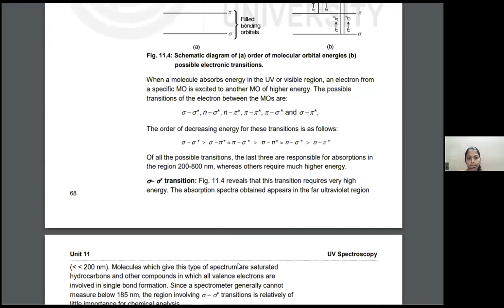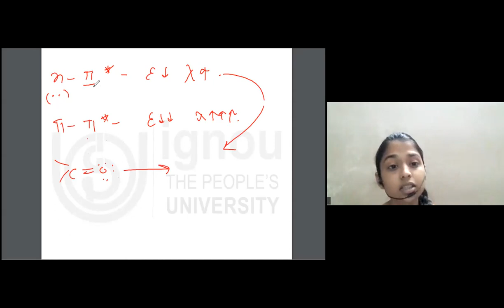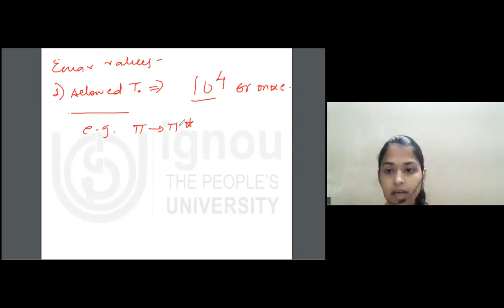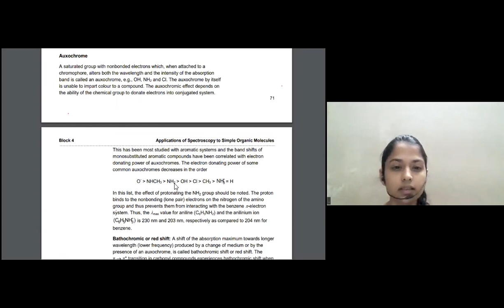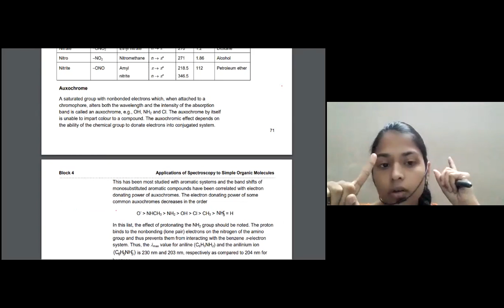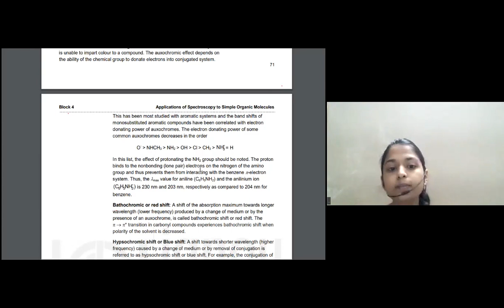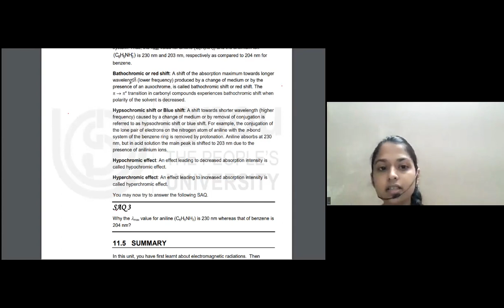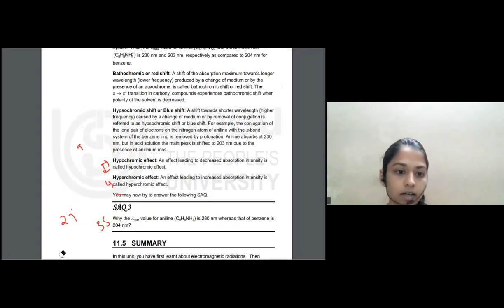BCHET 147 | Organometallics Bio inorganic Chemistry Polynuclear Hydrocarbons And UV IR Spectroscopy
join what's App Channel for live paid Classes

Chemistry
Application of Spectroscopy to simple organic molecules

Organometallics, Bio inorganic Chemistry, Polynuclear Hydrocarbons And UV, IR Spectroscopy

BCHET 147 question paper June 2022
BCHET 147 previous year questions
BCHET 147 important topics

BCHET 147

bchet 147 question papers
bchet 147 important questions
bchet 147 revision classes
bchet 147 unit 1
bchet 147 IGNOU

IGNOU BSc BCHET 147